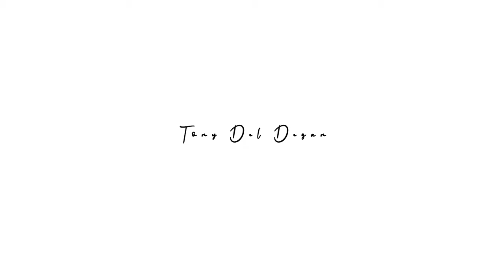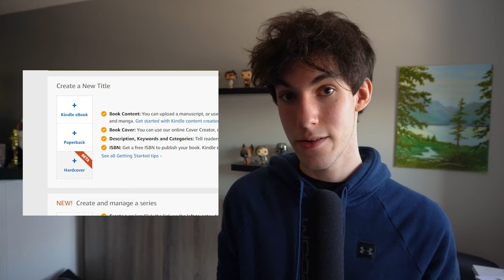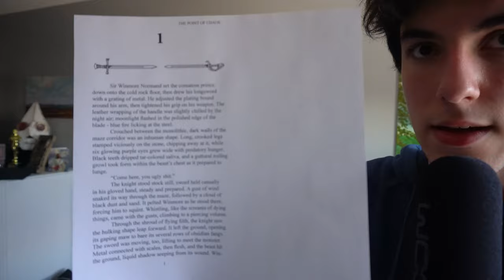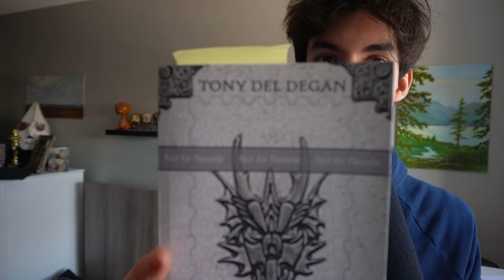How to Write, Design, and Self-Publish a Book - The Ultimate Guide - Insider Tips: Part 6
Ever wanted to publish a book? How do you come up with a story? Characters? Then how do you design a cover and publish it on Amazon? In this video, I will tell you how I go about doing these things myself.

00:40 Programs
01:45 Designing a Cover
08:00 Publishing and Bookstores
14:27 Coming Up With a Story
20:21 Writing Characters
26:37 Planning
28:44 Editing
32:35 Making the Book

Kindle Direct Publishing:

Insider Tips is a little series I'm starting where I'll take you inside the workings of my brain, and show you how I do the things I do. Ranging from writing novels and screenplays, to making a film on a small budget, this series is perfect for young creatives looking for tips on where to begin.

tony.deldegan.ca